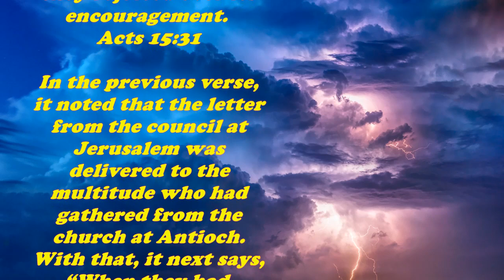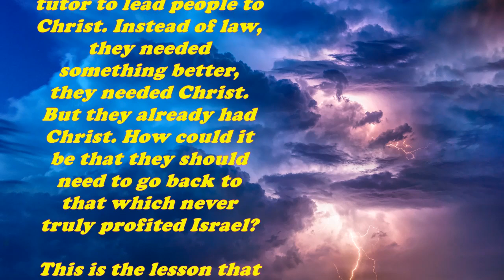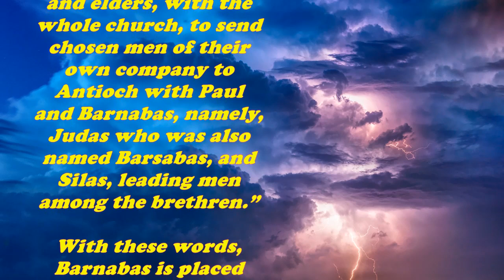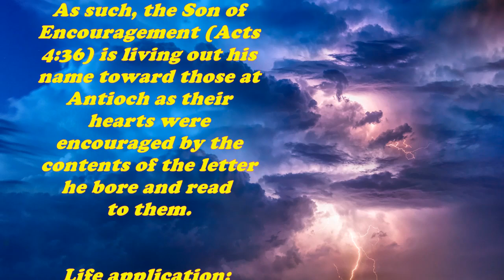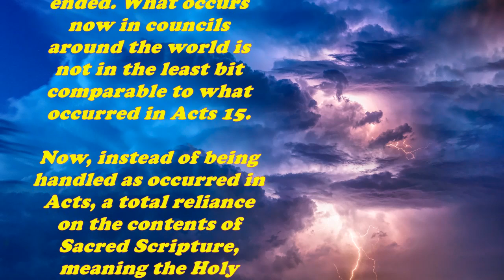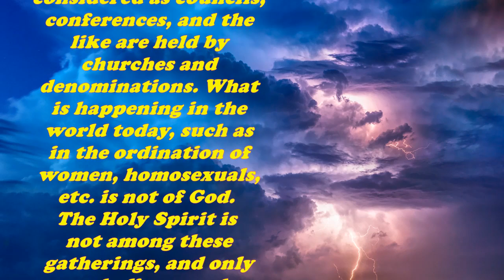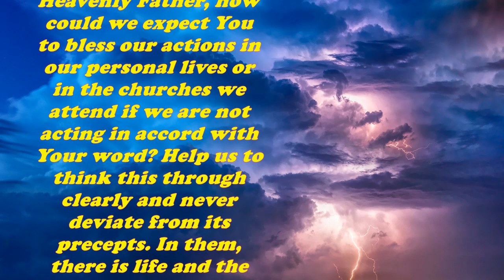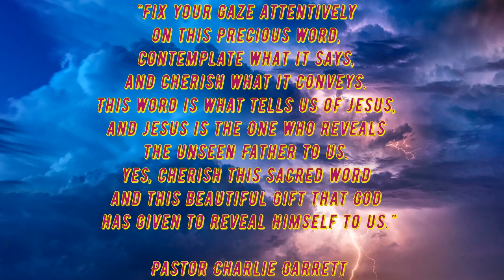Daily Bible Verse Commentary - Acts 15:31